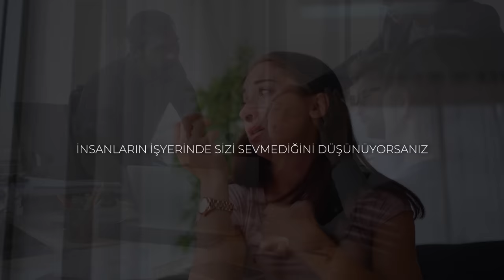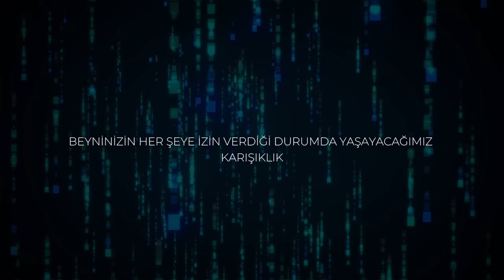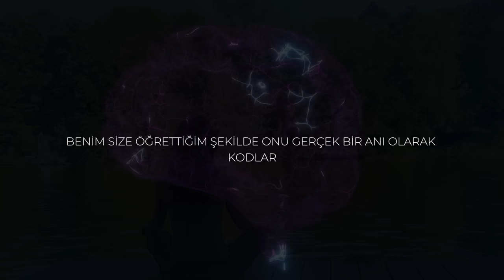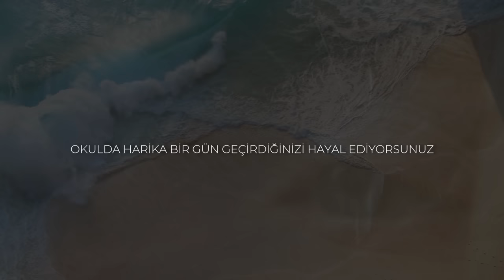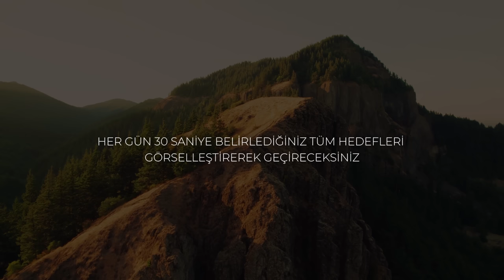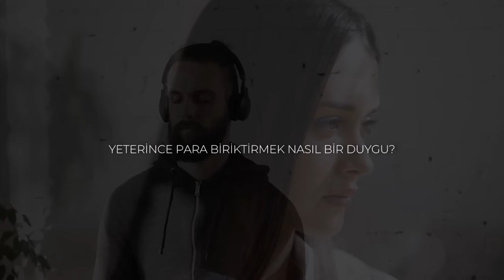SEÇİLMİŞ KİŞİLER, BU VİDEOYU İZLEDİKTEN SONRA DÜNYADAKİ KRİTİK GÖREVİNİZİ GERÇEKLEŞTİRECEKSİNİZ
Konuşmac: Mel Robbins

Mel Robbins Kimdir?
-Melanie Robbins Amerikalı bir avukat, televizyon sunucusu, yazar ve motivasyon konuşmacısıdır.
-Robbins, CNN için George Zimmerman davasını ele almasıyla tanınır; TEDx konuşması, Kendinizi Azarlamayı Nasıl Durdurursunuz; ve kitapları, The 5 Second Rule ve The High 5 Habit. Ayrıca Audible'da barındırılan birden fazla podcast dizisine sahiptir.